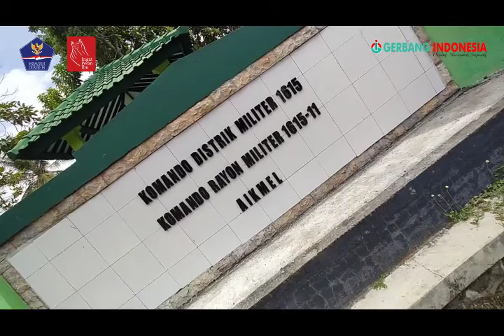Himbauan Babinsa Desa Kalijaga Tengah soal Protokol Kesehatan